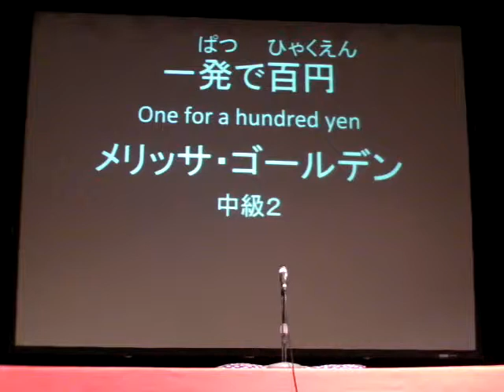2013 ミドルベリー落語会 学生小噺 2